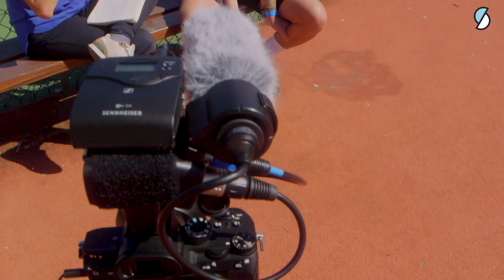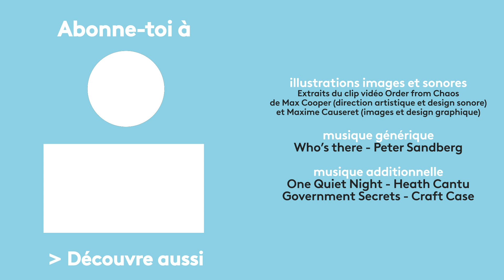Tocs - l'histoire de Benjamin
Benjamin a commencé à avoir des troubles obsessionnels compulsifs (TOC) quand il était enfant, qui se traduisent par des pensées obsédantes et angoissantes. Après un long chemin, il parvient aujourd’hui à vivre avec son trouble. Ce qui l’a aidé : le tennis.
L’objectif de la série documentaire Dans ma tête est d’être au plus proche de leur vécu et de leur ressenti, afin de tenter de comprendre au mieux leur quotidien quand on souffre par exemple d’anorexie, de phobie scolaire, de bipolarité ou encore de mal être, de dépression...Dans chaque épisode, Océane, journaliste et réalisatrice, part à la rencontre d’un.e jeune qui nous raconte son histoire, et définit son trouble avec ses propres mots. Cette série de portraits montre les différentes voies possibles d’épanouissement personnel, de guérison mais aussi, de chemins à suivre, qu’ils soient médicaux ou psychologiques. Dans ma tête contribue à briser les tabous et les clichés qui entourent la santé mentale des jeunes, et donne des clés à celles et ceux qui pourraient se sentir concernés.

Réalisée par Océane Lerouge (Les Haut-Parleurs) – Une coproduction Fablabchannel et TV5Monde et France Télévisions avec la participation du CNC